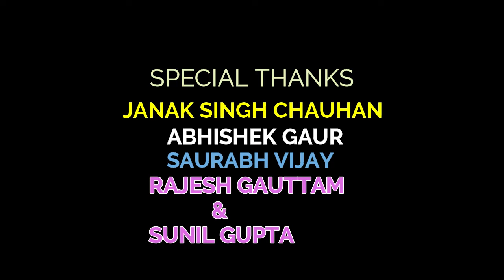चीता और कुत्तों की दौड़ ! समय का उपयोग उद्देश्य प्राप्ति में करें! A MORAL STORY BY MANOJ SHARMA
INSPIRE US,
good stories
sotries for students
STORIES FOR STUDENTS
छात्रो के लिए कहानियाँ
STORY OF PROUD
no bag day stories
stories for no bag day
STORIES FOR STUDENTS
INSPIRE US BY MANOJ SHARMA
cheeta and dog race
चीते और कुत्ते की दौड़